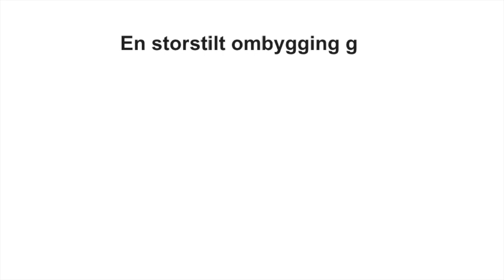Ombygd akuttmottak - Drammen sykehus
En storstilt ombygging i rekordfart i mars 2020 gjør at Drammen sykehus nå har tre komplette akuttmottak med til sammen 50 rom.